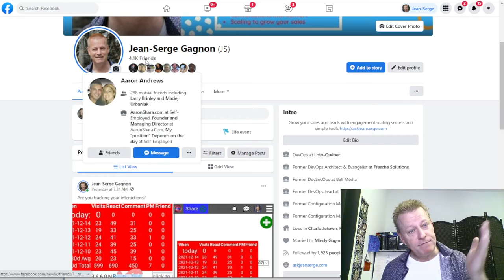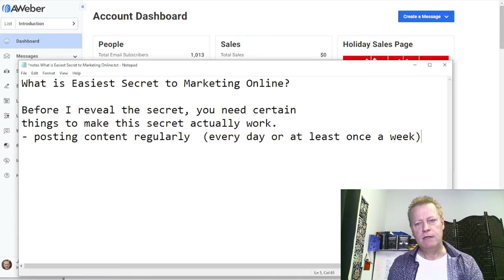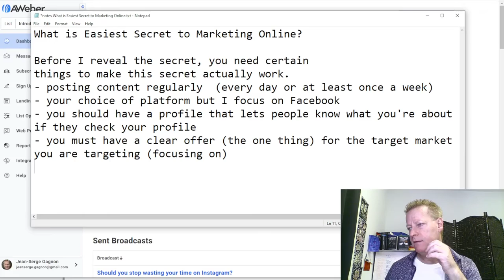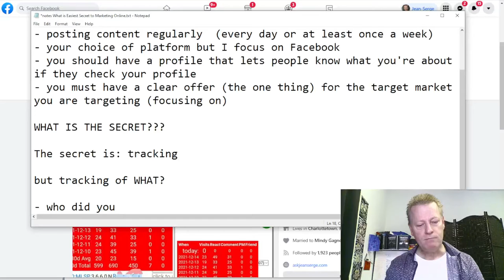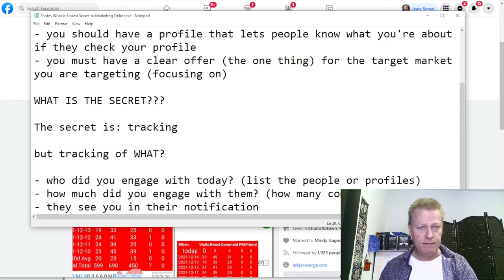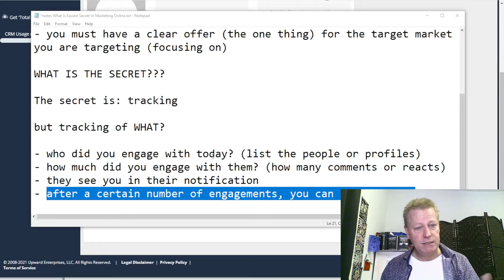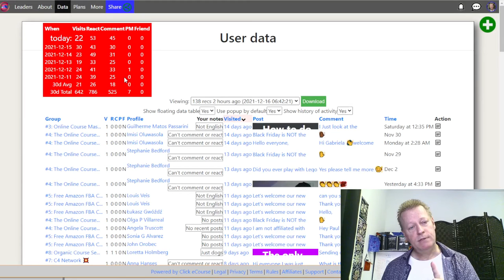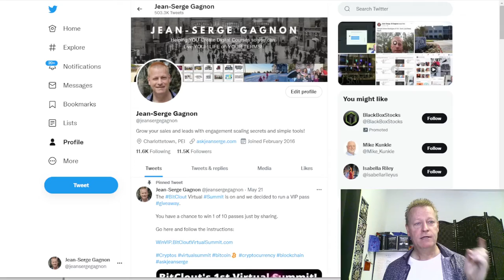Course Income Secrets - #386 What is Easiest Secret to Marketing Online?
What is Easiest Secret to Marketing Online?

I bet you’ve heard tons of secrets to marketing and building a business online, am I right?

And, how do you leverage this secret to get more sales?

I know I have, I even have books with the title starting with “secrets…” and each chapter is one.

That’s a lot of secrets and the one I’m about to reveal is, in my opinion, the most important and easiest one.

You could always just scroll down this post to go find out what it is but let me stop you.

If you do that, you’ll miss out on what else you need to really take advantage of this easy secret.

I always say it’s not easy but it can be simple

If there’s one thing I learned about marketing online, is that’s it’s never easy.

So, when I say “easiest secret”, I probably should really say the “simplest secret” although in this case, it really is quite easy to do.

What’s not so easy, as are most “easy” things, is to keep doing it until you get results.

As humans, we are often faced...